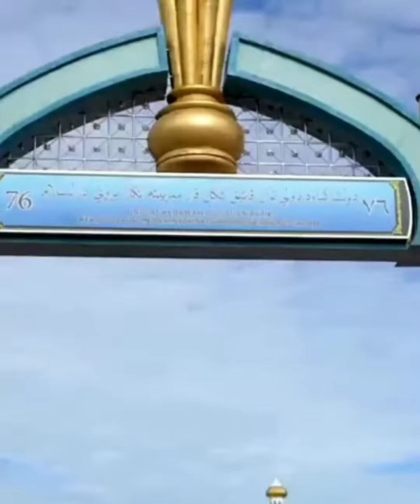panglima TNI Menerima Darjah Tertinggi Kesultanan Brunei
𝐏𝐚𝐧𝐠𝐥𝐢𝐦𝐚 𝐓𝐍𝐈 𝐉𝐞𝐧𝐝𝐞𝐫𝐚𝐥 𝐓𝐍𝐈 𝐀𝐧𝐝𝐢𝐤𝐚 𝐏𝐞𝐫𝐤𝐚𝐬𝐚,, 𝐌𝐞𝐧𝐞𝐫𝐢𝐦𝐚 𝐏𝐞𝐧𝐠𝐡𝐚𝐫𝐠𝐚𝐚𝐧 𝐃𝐚𝐫𝐣𝐚𝐡 𝐏𝐚𝐝𝐮𝐤𝐚 𝐊𝐞𝐛𝐞𝐫𝐚𝐧𝐢𝐚𝐧 𝐋𝐚𝐢𝐥𝐚 𝐓𝐞𝐫𝐛𝐢𝐥𝐚𝐧𝐠 𝐘𝐚𝐧𝐠 𝐀𝐦𝐚𝐭 𝐆𝐞𝐦𝐢𝐥𝐚𝐧𝐠,,
𝐘𝐚𝐢𝐭𝐮 𝐃𝐚𝐫𝐣𝐚𝐡 𝐏𝐞𝐫𝐭𝐚𝐦𝐚 𝐘𝐚𝐧𝐠 𝐌𝐞𝐫𝐮𝐩𝐚𝐤𝐚𝐧 𝐏𝐞𝐧𝐠𝐡𝐚𝐫𝐠𝐚𝐚𝐧 𝐓𝐞𝐫𝐭𝐢𝐧𝐠𝐠𝐢 𝐊𝐞𝐬𝐮𝐥𝐭𝐚𝐧𝐚𝐧 𝐁𝐫𝐮𝐧𝐞𝐢 𝐃𝐚𝐫𝐮𝐬𝐬𝐚𝐥𝐚𝐦,,,